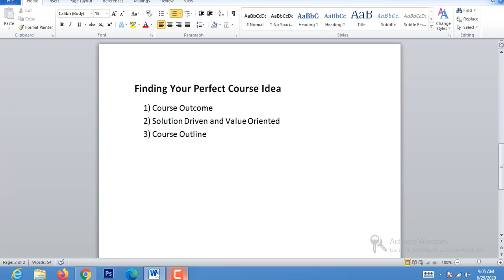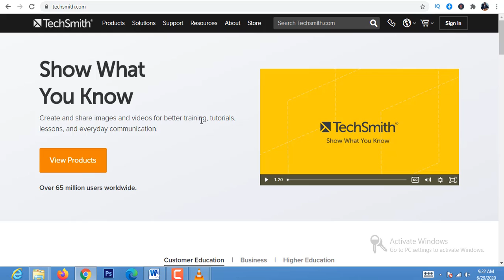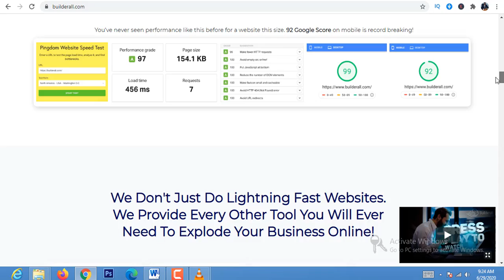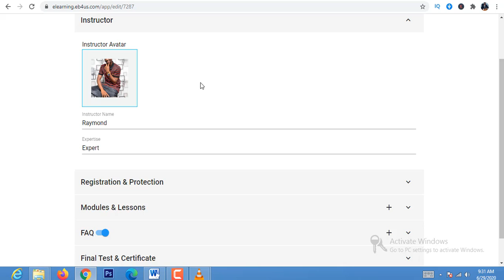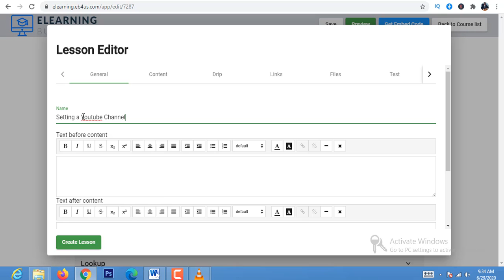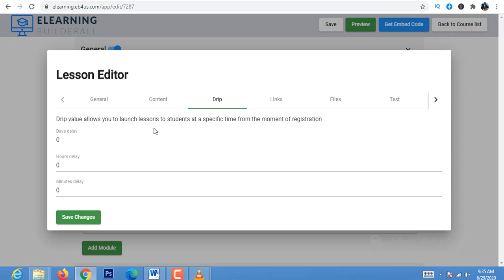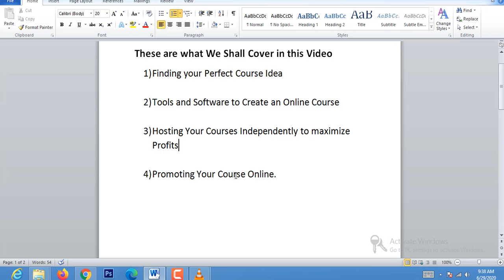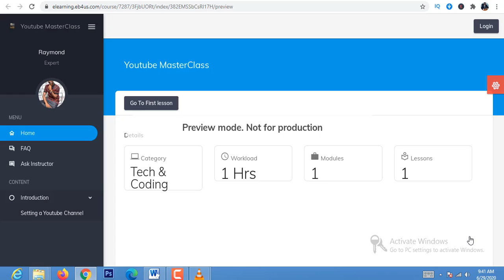How to Create and Promote Online Courses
How to create an online Course that sells can be a daunting task, but in this video, I have shared step by step guide on how to create an online course. You can start creating your courses just like the gurus and build your online education empire.

Get the Complete Course Creation Blueprint which you can literally follow step by step and start creating, hosting and selling your courses online like a BOSS!

I hope you find this Content valuable, drop your questions and feedback in the comments section below and I will be glad to respond to them.